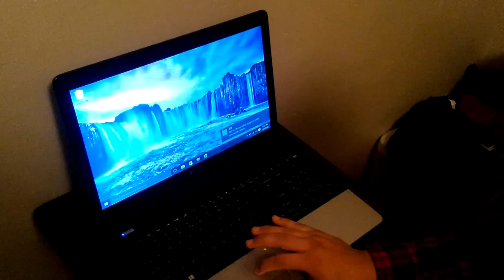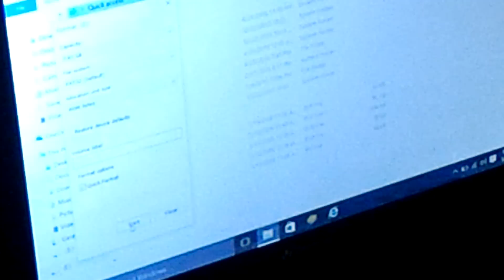HOW TO MAKE YOUR TV INTO 4K.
Really easy and cheap. Also follow me in facebook at Bush's production and I have a ninja peguin.